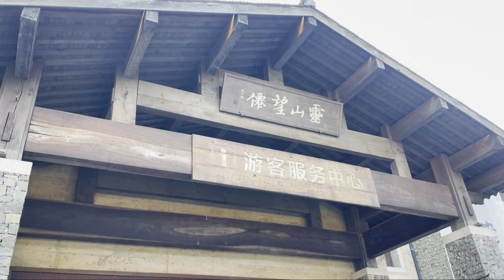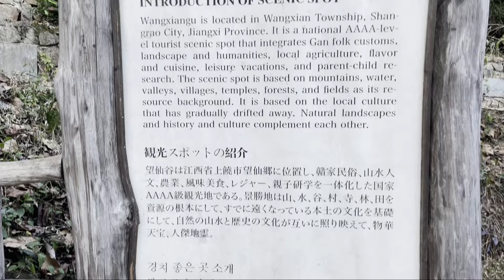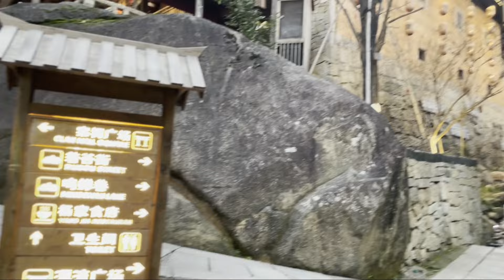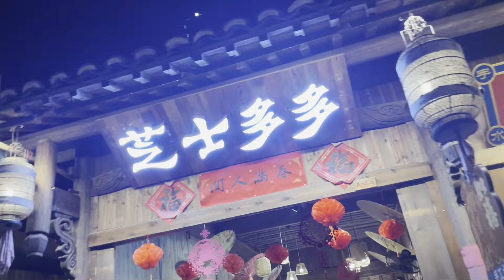Wangxian Valley China,rumah gantung di lereng!!!||China Travel